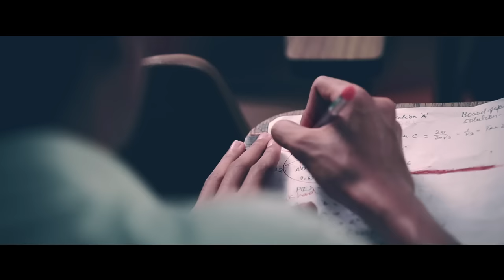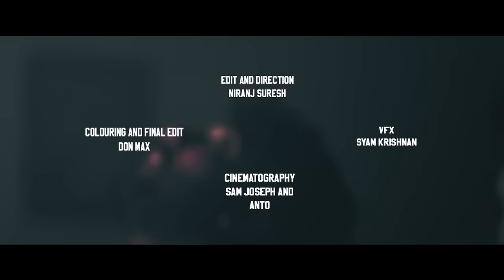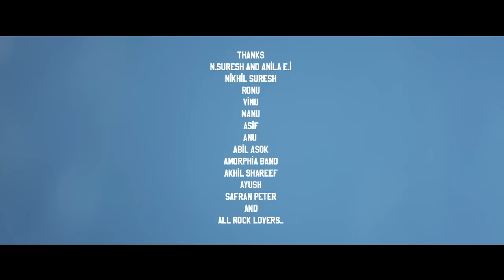Blank Planet - Maya (Official Video)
Blank Planets official music video for "MAYA".

"MAYA" is a concept about finding your purpose to live on earth.

Music Produced and Mixed by Vivek Thomas
Mastered by Joel wanasek

Video Edited and Directed by Niranj Suresh
Cinematography by Sam Joseph and Anto
Colouring and Final edit by Don Max
VFX by Syam Krishnan

CAST
Small Kid- Nebish Benson
Young boy- Shebin Benson
Mom- Reina Maria
Brother- Rohit
Teacher- N.Suresh

Lyrics:-

I was born in light
Pushing out the door of hope
Achieving all new heights
Making out with the stems of dope;

Dying for the nations pride
Protecting our cold blood tribe;

I was trained to strive
Caught down with that world cries
Correcting all the lines
Getting out of the circle of crime;

Hiding the secrets of life
Exposing unnatural vines;

Stay..

Trying to live the dream, love
Standing still as moments pass
New borns flew to fresh cream, love
Will to unfold the truth lies far;

Strike right now

Came down for a reason
Survival of the chosen;

World i watch is Maya

Stand, Up , For the Right;